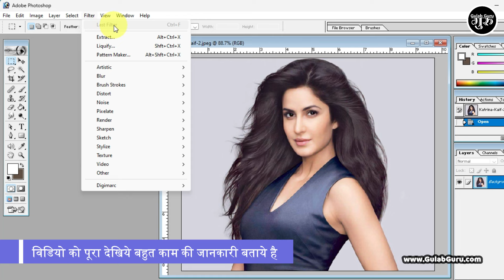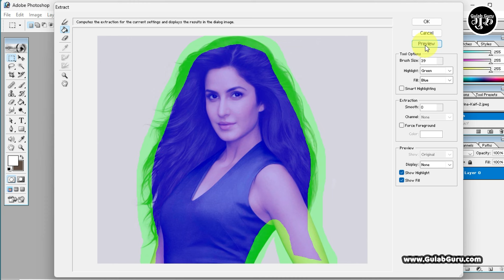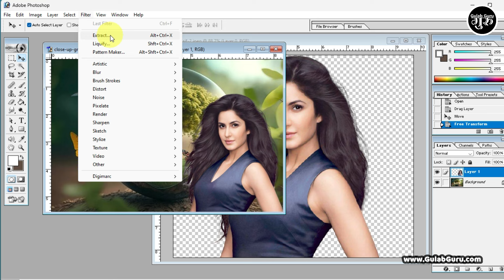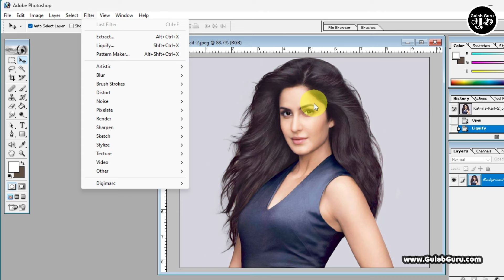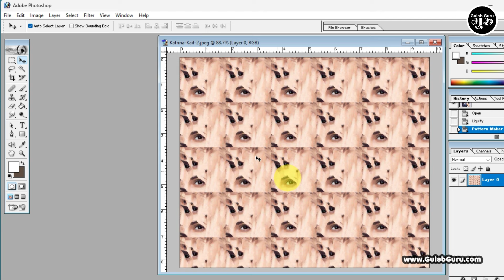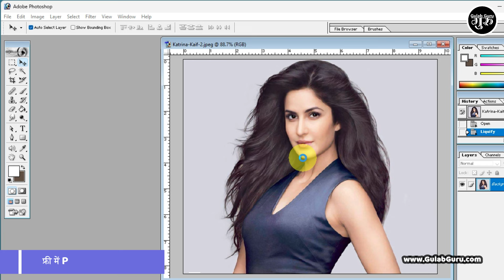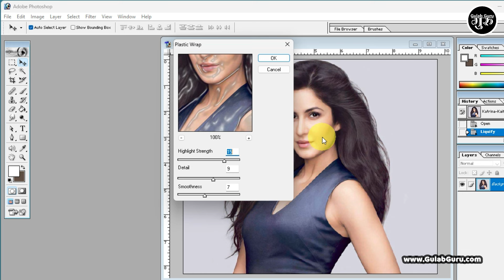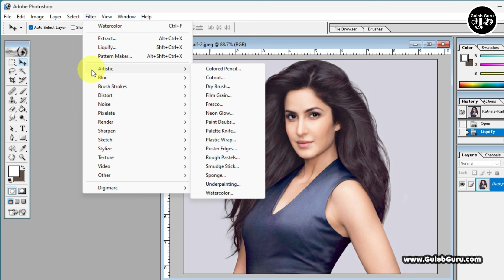Photoshop 7.0 Class -32 || Photoshop Filter Menu in Hindi || Photoshop full course in Hindi